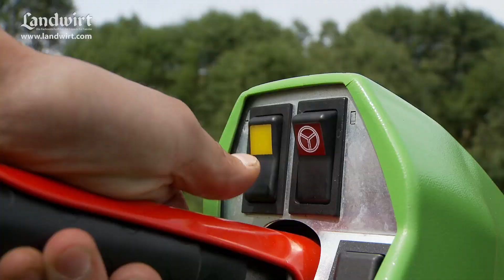4 große Motormäher im Vergleich | landwirt.com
Zum Mähen im steilen Gelände reicht ein kleiner Motormäher mit 7 bis 10  PS völlig aus. Beim Mulchen stößt ein solches Gerät aber schnell an seine Leistungsgrenze! Hier ist die Königsklasse gefragt: Die stärksten Einachs-Geräteträger, die es derzeit zu kaufen gibt. Zusammen mit der BLT Wieselburg haben wir sie in der Praxis und am Prüfstand auf Herz und Nieren getestet. Wie sich die vier Kraftprotze beim Mulchen und Mähen geschlagen haben, erfahrt ihr in unserer dreiteiligen Testserie in den LANDWIRT Ausgaben 11, 12 und 13/2015. Die einzelnen Testkandidaten stellen wir euch in weiteren Videos näher vor.

Auch in den sozialen Medien ist der LANDWIRT präsent: Auf der Facebook-Seite liefern sich die Fans lebhafte Diskussionen. Auf YoutTube werden mehrmals pro Woche neue Videos aus allen Bereichen der Landwirtschaft veröffentlicht.